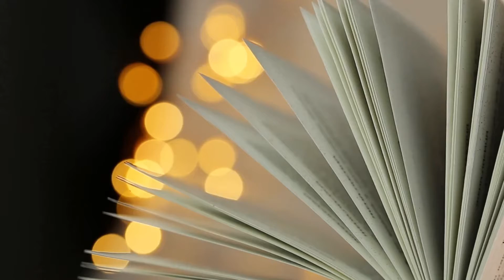The Author Challenge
I am very excited about this project; I love coming together to support one another. I am doing my best to keep it fair and balanced. The purpose of this event is to help each other. I know the struggle with getting exposure and book sales. I have learned a lot over my twelve years of being a self-published author. Recently, I have spent most of my time promoting and growing my new magazine titled Pandem, along with our online show called Pandem Presents. As the Editor-in-Chief and Host, I do my best to help bring awareness of what I call hidden gems in authors and small business owners.  If you want to join The Author Challenge, then this is what you need to know, it is a ten-week marketing and promotion program. You will be placed in a team of 30 authors who retail their book in the same price range that you retail your book. For example, if your book is listed for 2.99 to 5.99.
You will be placed in a group where the prices are in that same range. Each week we will promote three authors and their books. You will support your fellow author in your group during that week by purchasing books.
 I will interview each guest on my new show, Pandem Presents. We will put together a magazine for authors titled Debut. In this magazine, I share a portion of my books. If you want your book to be promoted in this magazine, just let me know. The rates are pocket-friendly. As for being in the author challenge, the only cost is purchasing authors' books in your group. We are better together; I hope to see you at the top.
send the following:  Book Cover and Link to where your book is sold.